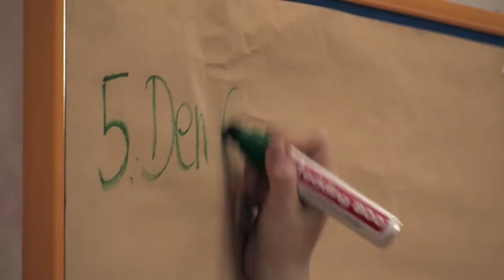Zweite Vollversammlung der Trierer Bistumssynode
Vom 30. April bis zum 3. Mai 2014 kommen rund 280 Synodale aus dem ganzen Bistum Trier in der ehemaligen Reichsabtei St. Maximin zur 2. Vollversammlung der Trierer Bistumssynode zusammen, um über die Zukunft der Kirche im Bistum Trier zu diskutieren.